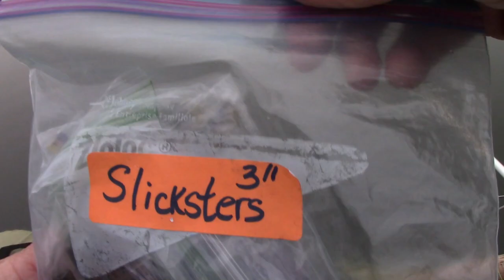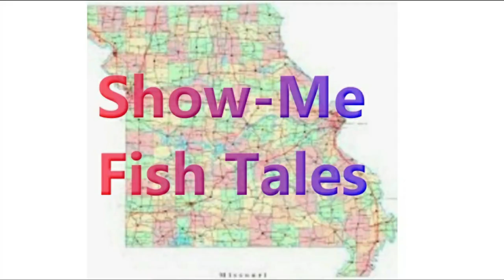BINDER LAKE - after the Mid-July Monsoons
16 July 2021.  Released this vid so it doesn't get stale sitting in the cue.  At the tail end of about three days of crazy, heavy rains in mid-July, the walls were closing in.   So, just out of curiosity, I drove over to Binder Lake to check out the water level and see if anything could be caught.  Surprise, surprise.  As expected, the water level was very high with a strong overflow running over the spillway.  Nonetheless, a goodly number of bass were caught on Bear Paws lures and a bunch of bluegill (and bass) were caught on a Z-Man Finesse Worm (Mod) called a Tootie.   Sadly, no Redear Sunfish were caught so the quest for Redear continues.
Rudie Tootie Papillon Puppy makes a little splash cameo...hahaha.